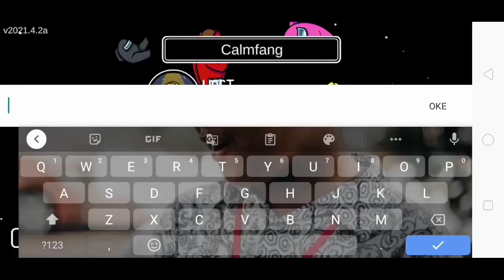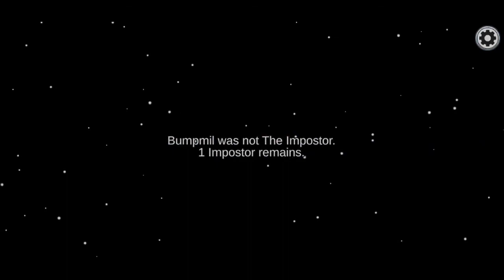Cara Merusak Hubungan Pertemanan Dengan Baik Dan Benar | Among Us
-on setiap hari
-rank apa aja asal sering main
- dm + follow ig saya

Game channel ini:
✖MINECRAFT
✖MINECRAFT CUSTOM MAP
✖GAME RANDOM
✖FREE FIRE
✖MOBILE LEGENDS
✖PUBGM

Kegiatan di channel ini:
✖Q&A
✖UNBOXING
✖REVIEW
✖LIVE STREAM
✖RANDOM